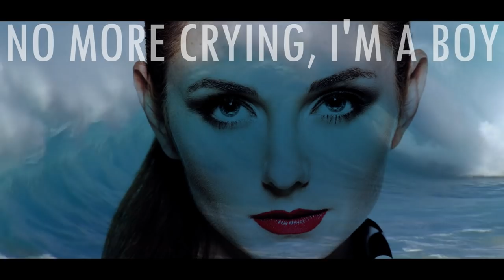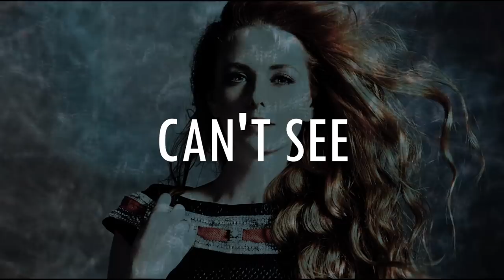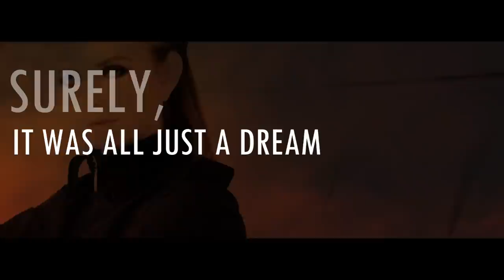Lena Katina - Silent Hills (Lyric Video) NEW 2017! - t.A.T.u.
Lena's new song - "Silent Hills" is available now!